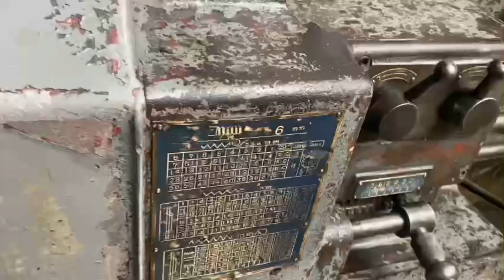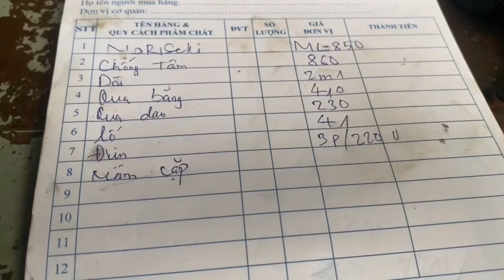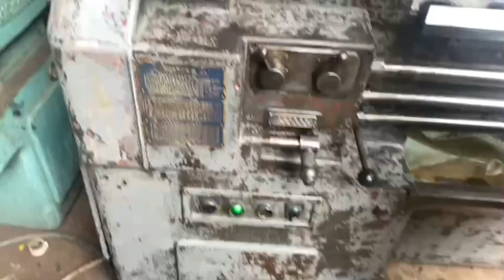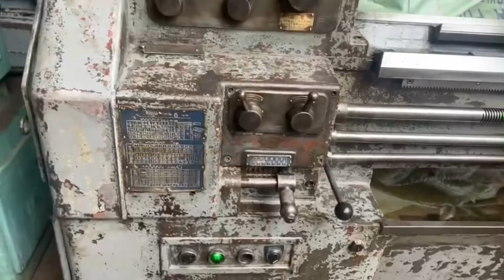Tes máy tiện Nhật hàng cont.giá 55tr lh 0938493912